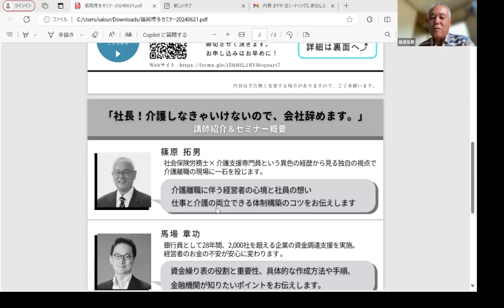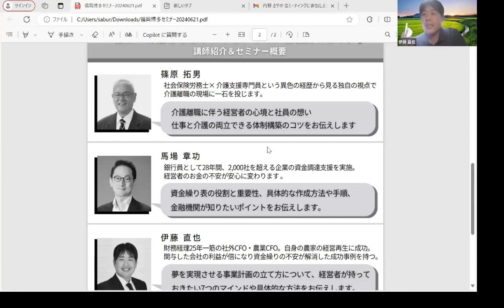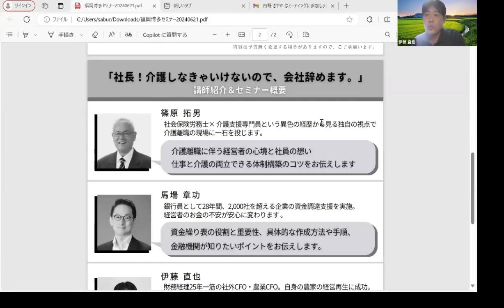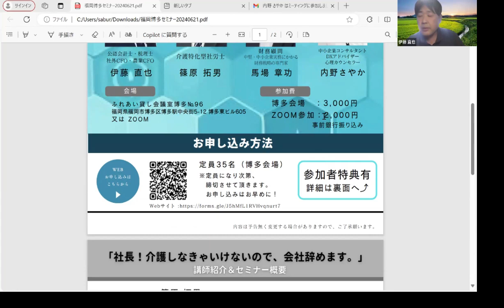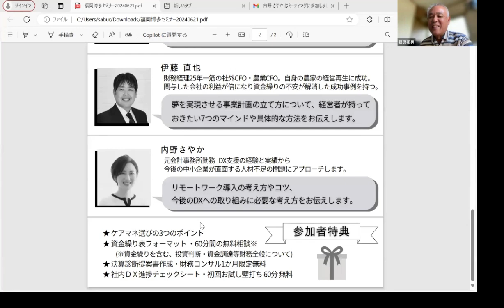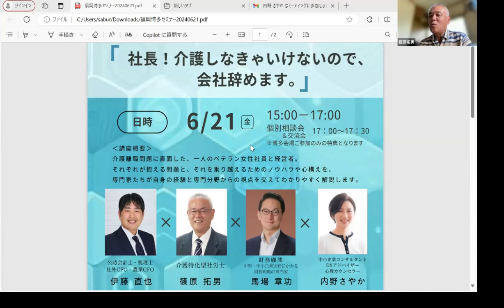【GIVE・GIVE・GIVE】博多でセミナーやります！（番宣兼ねて）ラジオ 沖縄 fmぎのわん @2024/06/08